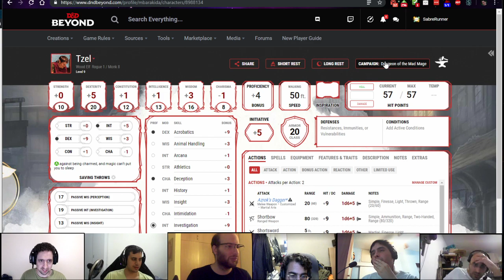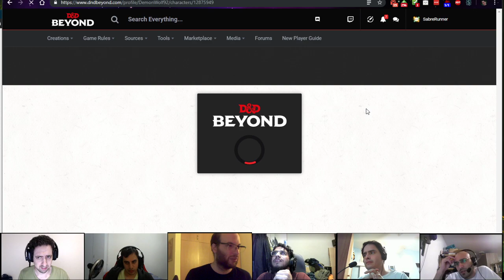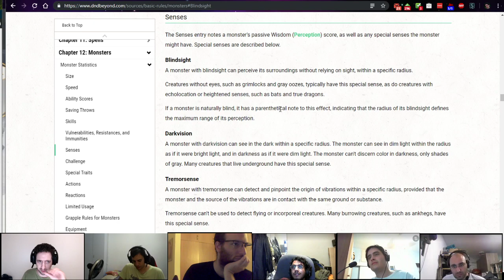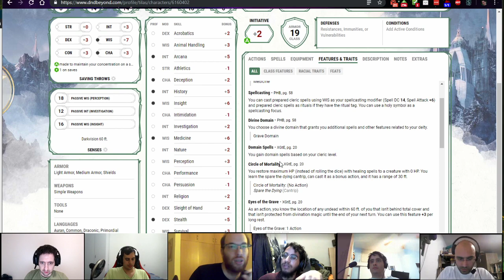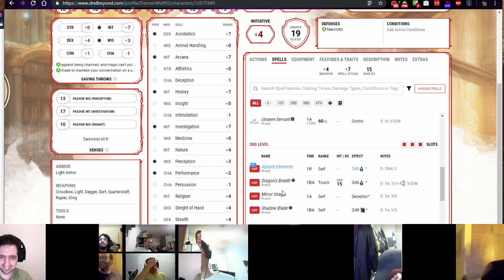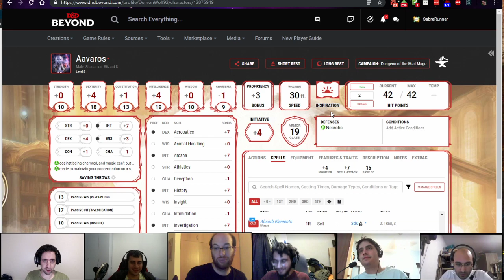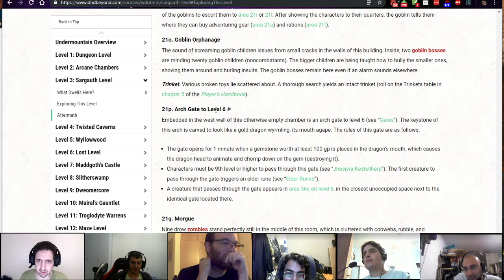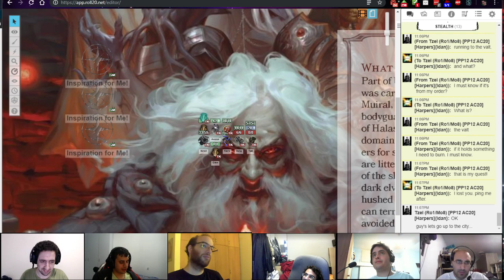Dungeon of the Mad Mage, Floor 6, Part 3